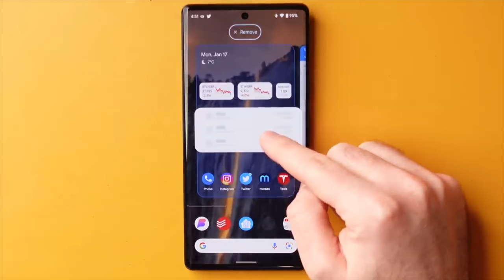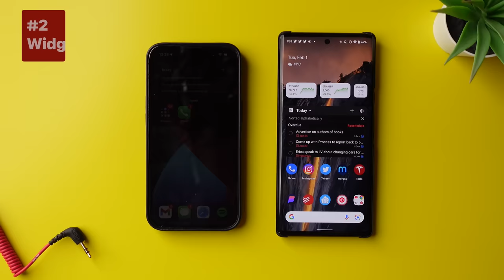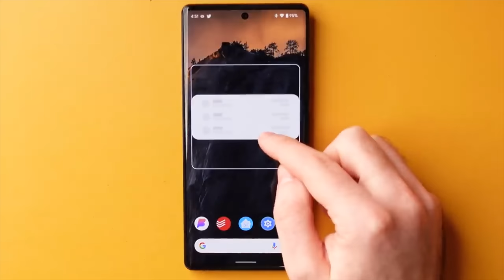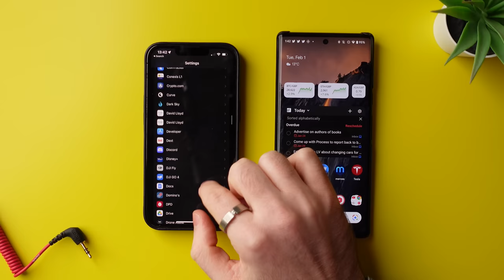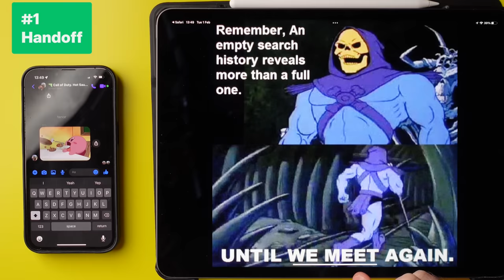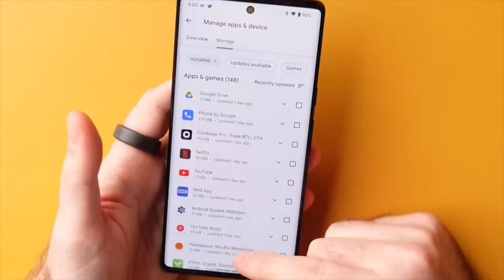The Bitter Truth – Back to iPhone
After nearly 4 months of using Android - I tried switching back to my iPhone 13. And I actually regret it to some extent!

⏩ Skip to these time stamps
0:00 I've decided to switch back...
2:03 Cons: Bugs
2:45 Cons: Widgets
3:08 Cons: Swipe-to-Unlock
3:51 Cons: Customisation
4:47 Cons: Notifications
5:20 Pros: Handoff
6:00 Pros: Seamless Audio Switching
6:37 Pros: The Experience and Reliability

🌵 NEW HERE? 🌵
My name is Pete and from 2011, I started and grew an IT Support and Services Company from £0 to over £1m in turnover before selling the business in 2020. I upload vlogs, tech reviews, how-to / behind the scenes technology videos.

--SMPOST--Tried switching back to iPhone after using Android for 4 months. And it’s not quite how I remember it...